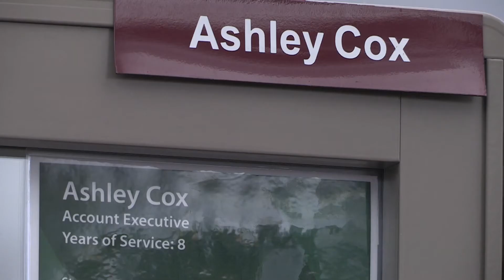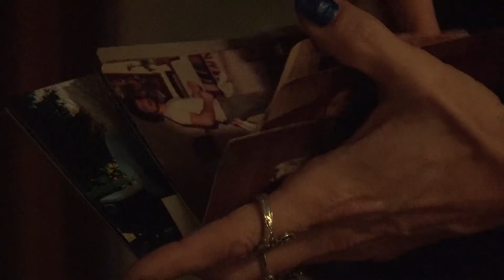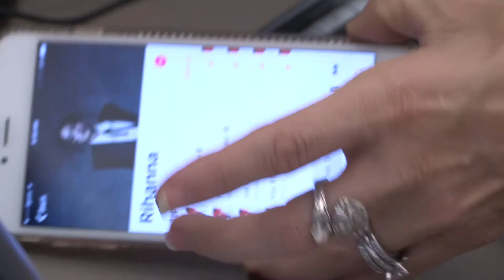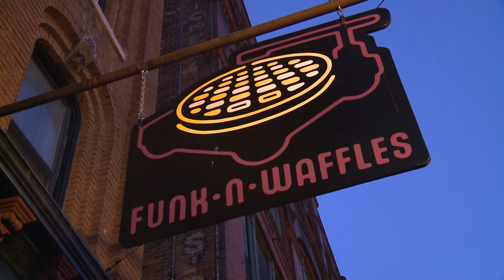Finding balance to live the dream - Ashley Cox